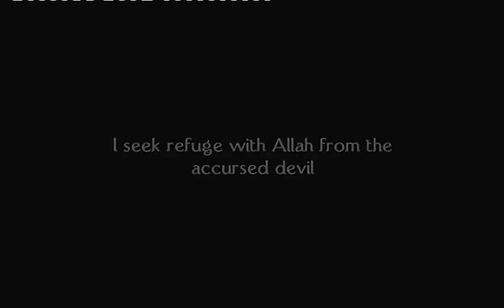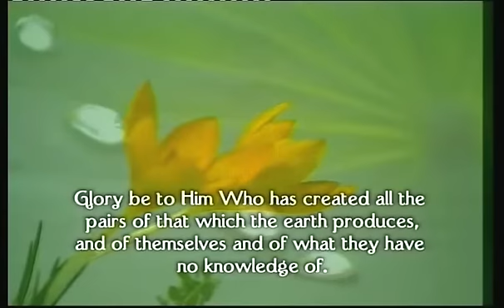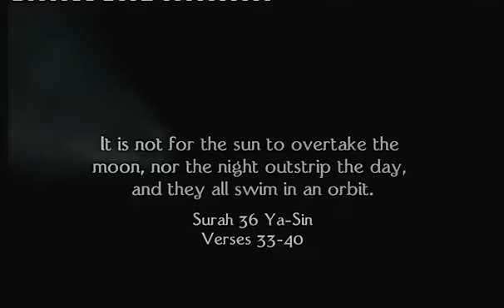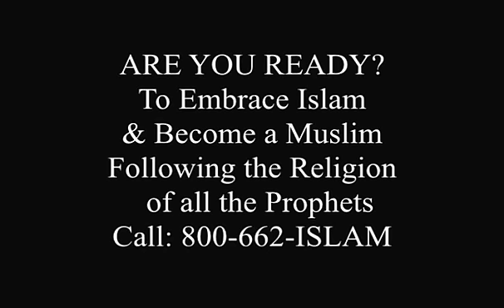Can we bring a Rock-band into the Masjid?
Today we are starting to see more and more things being added to the religion witch have no sanction or approval by God Almighty. People are bringing rock bands, dance parties, and other weird things into what is supposed to be a house of worship but instead they are becoming more of a nightclub and a pick up place. How do we as truth seekers, those who sincerely want to get close to God Almighty but want to do it the right way the way that is on his terms and is approved by him? In this episode of TheDeenshow well be God willing giving you the formula so that you can use to distinguish what is the truth with this weeks guest Dr. Tawfique Chowdhury